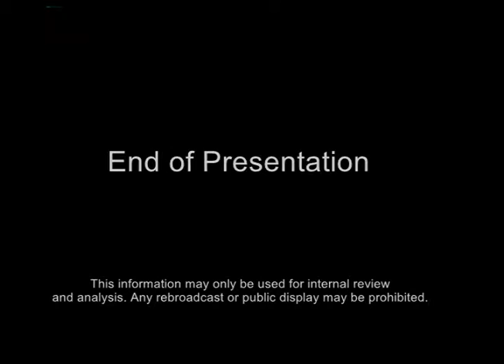KOAT CSI Medical Flight Services 7 15 16